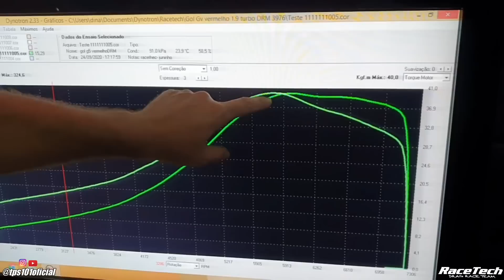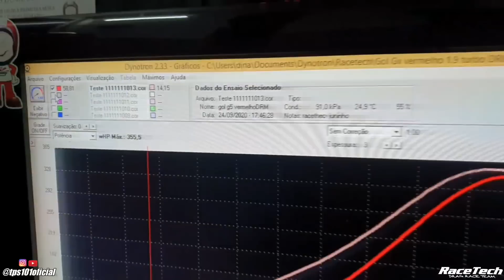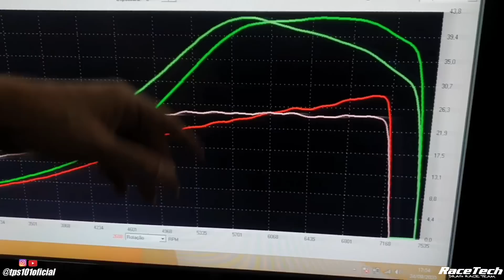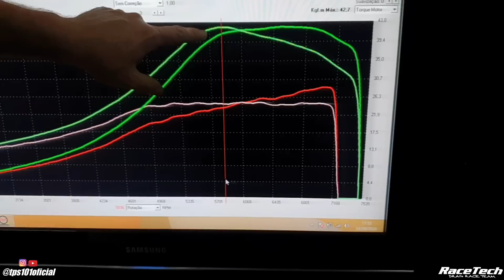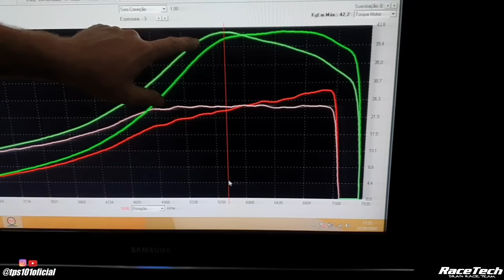CABEÇOTE PREPARADO x ORIGINAL - Racetech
Diferença de potência entre cabeçote original e um cabeçote preparado.

Veja comprovação no dinamometro com a aferição quando não havia retrabalho no cabeçote e após retrabalho.

Os bicos também foram trocados para adequar a nova CAVALIA.

"Nós somos a Racetech, atuamos no mercado de preparação a mais de 15 anos, trabalhamos com todas as marcas e também veículos originais. Estamos localizados em Santo André-SP na Rua Joaquim Távora 184, Vila Assunção.

Ative a notificação de publicação  e fique por dentro de tudo que acontece.